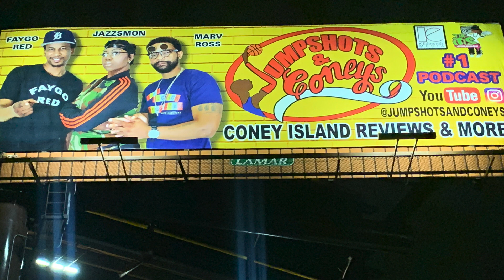Jumpshots and Coneys: Nate Robinson get punched out his socks!!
On this episode of Jumpshots and Coneys, Jazzsmon and Faygo Red discuss the onslaught of Nate Robinson . Our host also talks about the Versus battle between Young Jeezy and Gucci Mane!